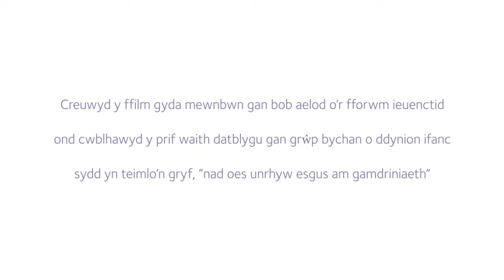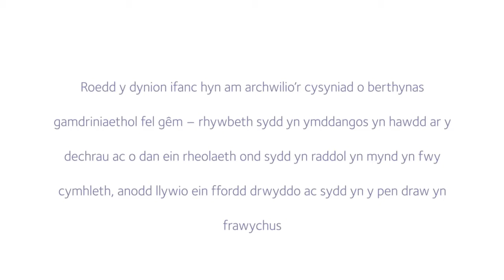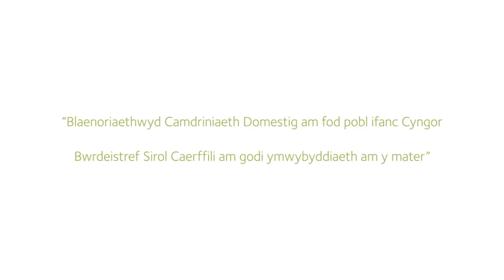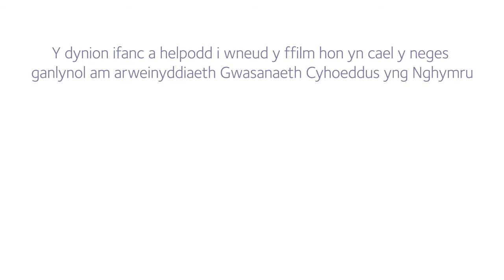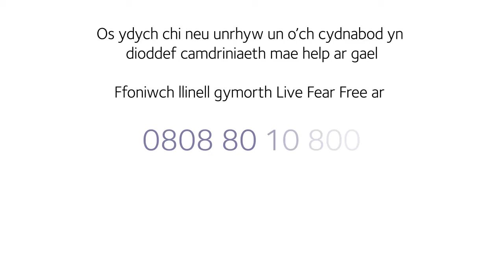Y Gyfres Cryfhau Arweinyddiaeth – Pennod 8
Y gêm

Ym mis Medi 2015 ffurfiodd Llywodraeth Cymru bartneriaeth â Fforwm Ieuenctid Caerffili gyda'r bwriad o rannu barn pobl ifanc gydag arweinwyr Gwasanaethau Cyhoeddus Cymru.

Mae'r ffilm hon wedi'i seilio'n llwyr ar yr hyn y mae'r bobl ifanc hyn am i chi ei ddeall am eu profiad nhw o drais a cham-drin, a'r negeseuon maen nhw am i arweinwyr Gwasanaethau Cyhoeddus Cymru eu clywed.